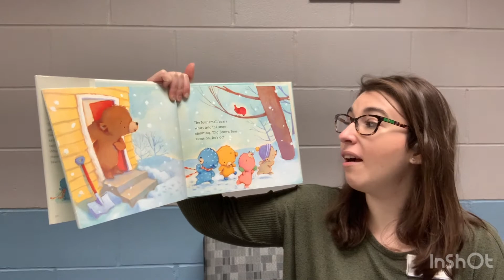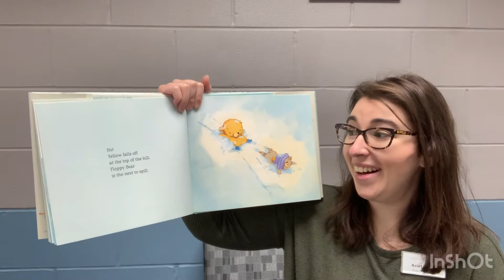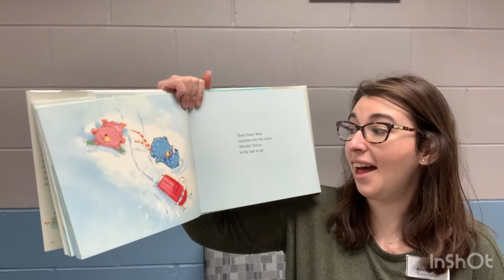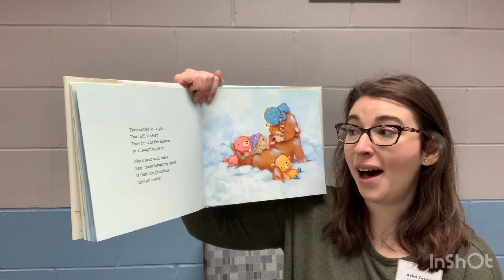Bears In The Snow Story Time with Ms. Ariel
Join Ms. Ariel as she reads Bears in the Snow. This book is written by Shirley Parenteau and illustrated by David Walker.